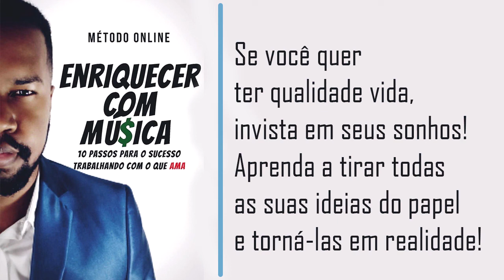MÉTODO ENRIQUECER COM MÚSICA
MÉTODO ENRIQUECER COM MÚSICA) DINHEIRO NA INTERNET!
CLIQUE AQUI E SEJA MUITO FELIZ FAZENDO O QUE VOCÊ MAIS GOSTA .